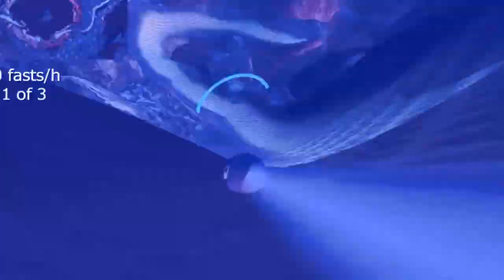Pokémon Discovery #05 - Rituali cannibali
GOTTA GO FEST